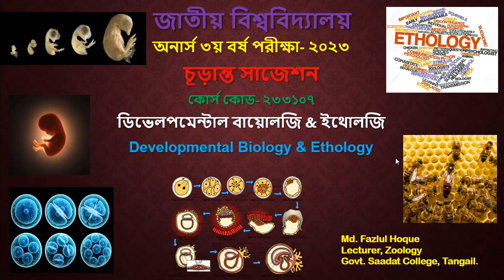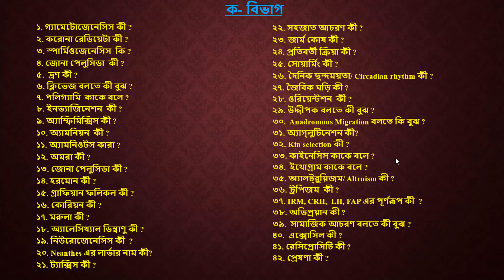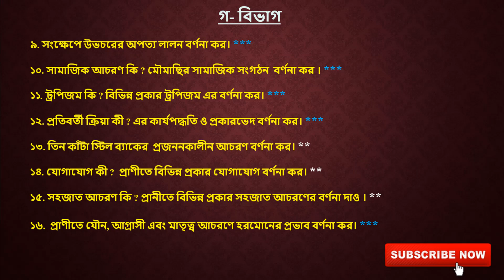অনার্স ৩য় বর্ষ চূড়ান্ত সাজেশন পরীক্ষা- ২০২৩ঃ ডিভেলপমেন্টাল বায়োলজি এন্ড ইথোলজি (Ethology)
আসসালামু আলাইকুম, এই চ্যানেল মূলত বিজ্ঞান বিভাগের একাদশ- দ্বাদশ শ্রেণীর জীব বিজ্ঞান , প্রাণিবিদ্যা ও উদ্ভিদ বিজ্ঞান  বিভাগের অনার্স এবং মাস্টার্স শিক্ষার্থীদের জন্য সংশ্লিষ্ট বিষয়ের উপর টিউটোরিয়াল ও সাজেশন তৈরি করে থাকি , সাজেশন ও  টিউটোরিয়াল গুলো সবার আগে পেতে আমাদের এই চ্যানেল এর সাথে থাকুন।